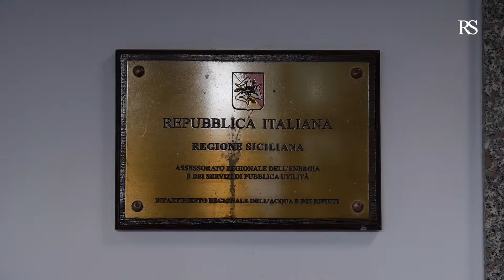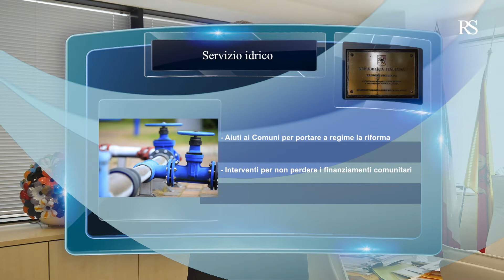Energia e Servizi di pubblica utilità 2019/2020 - Alberto Pierobon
L'assessore all'Energia e ai Servizi di pubblica utilità Alberto Pierobon stila un bilancio dei risultati raggiunti al 2019 e traccia gli obiettivi del 2020